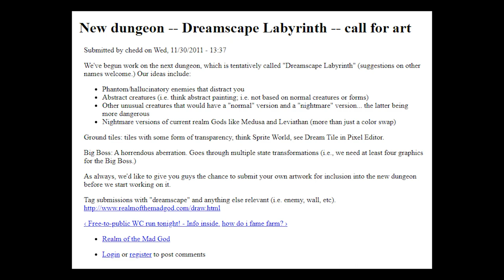[RotMG] The Forgotten Dungeon: Dreamscape Labyrinth